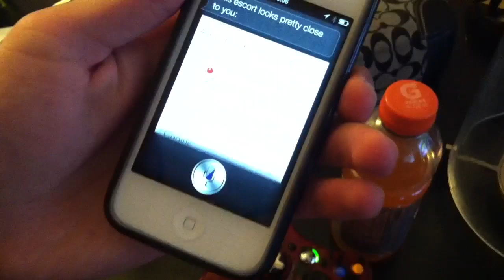Adventures with Siri: Locating Prostitute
Siri is possibly the best wingman of all time. This is the beginning of a new adventures.